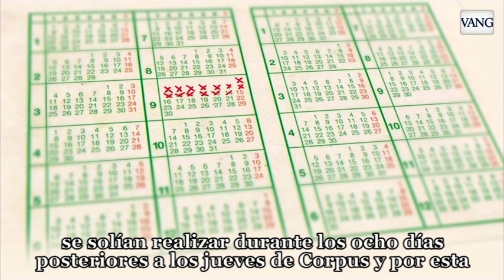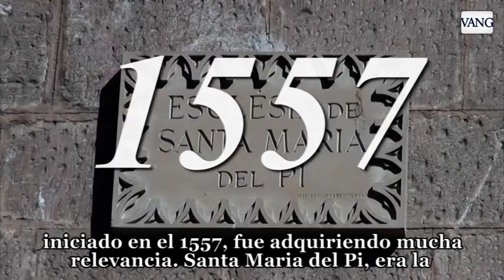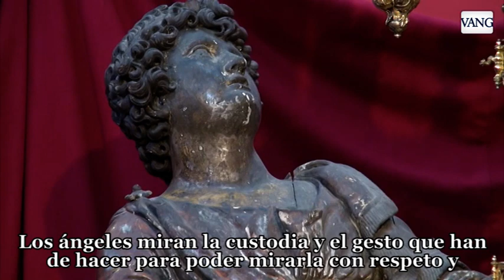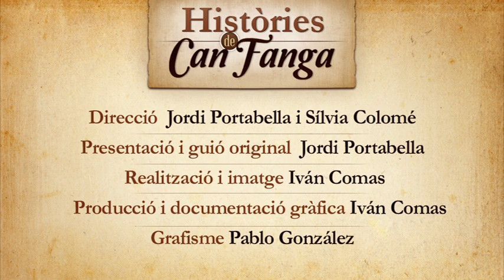L'àngel tort de Barcelona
La Basílica de Santa Maria del Pi ha iniciat un Verkami per poder restaurar una de les icones històriques de la ciutat